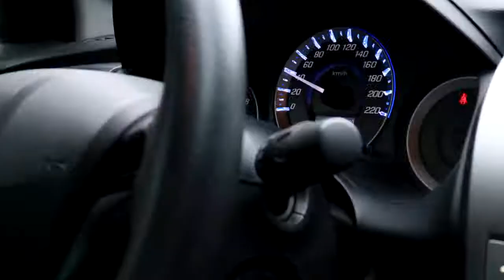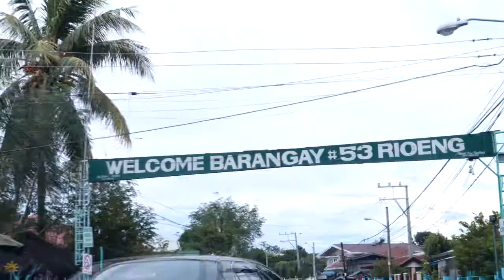INDIAN FOOD TRIP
W E L C O M E po mga KA- KONIKZ
This is my food product vlog for an indian cuisine here in ilocos norte for those who wants to be featured in my vlogs/ product vlogs/sponsorships feel free to message me in my official facebook page ICKONIKZ Cool Vibes or call /txt 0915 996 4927